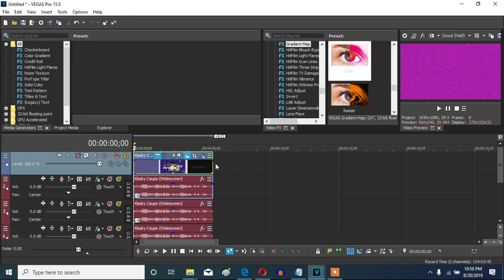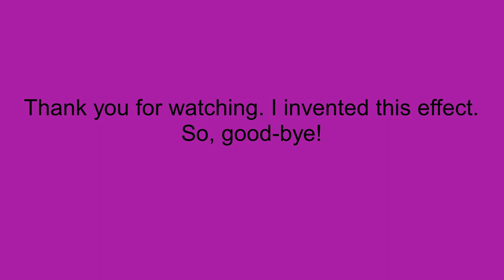How To Make My G-Major 16 On Vegas Pro (New Effect)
Let's learn how make my G-Major 16 effect on Vegas Pro.